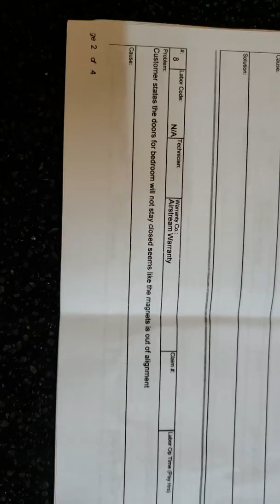Cladouhos - doors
Can not confirm